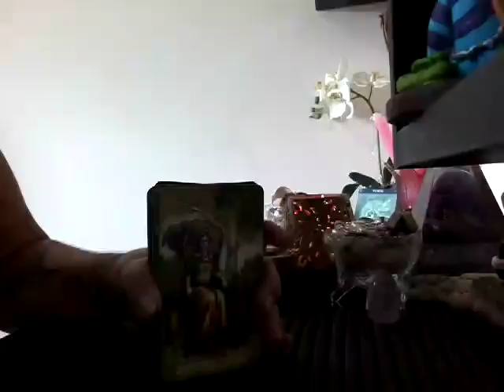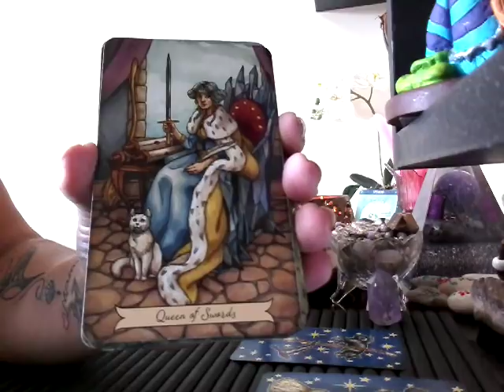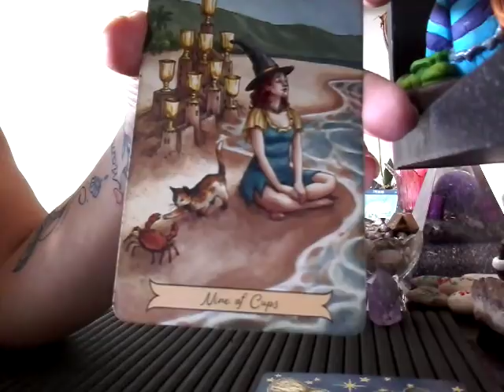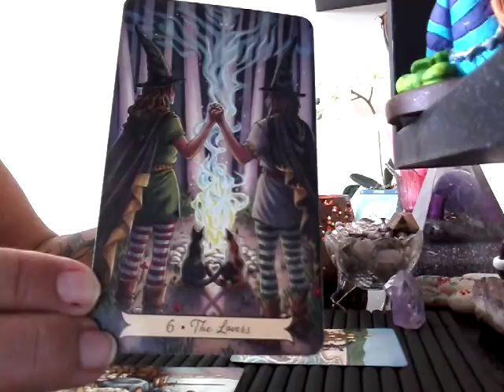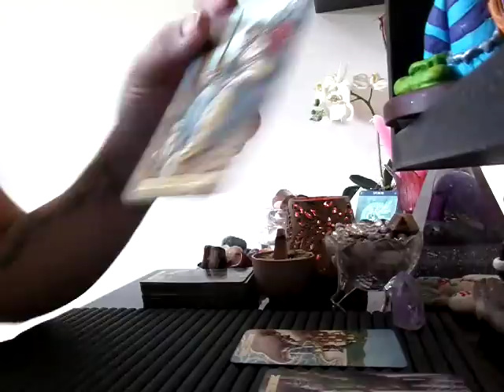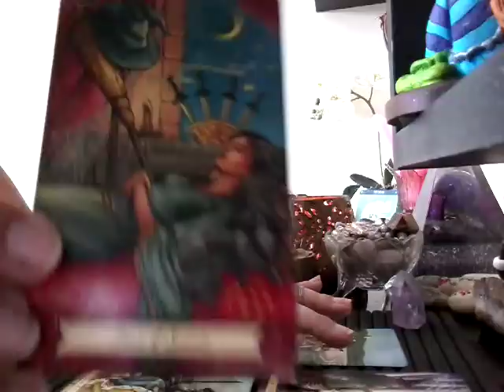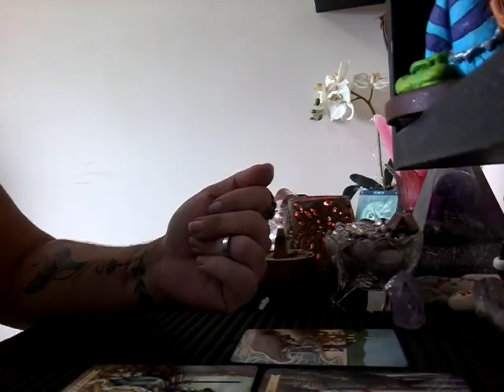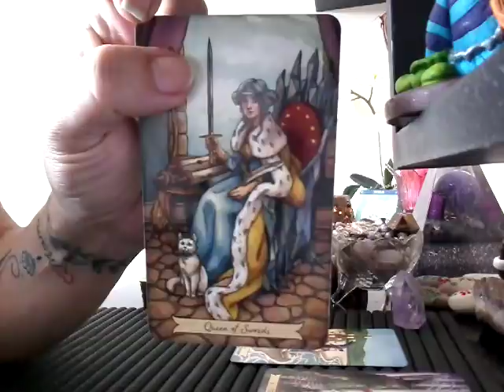♎LIBRA - Semana de 11 à 18.03.18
Informações sobre consultas:

Whatsapp para agendar consultas de segunda à sexta-feira de 09:00 às 19:00 horas 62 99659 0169 com ISABELLA BERNARDES